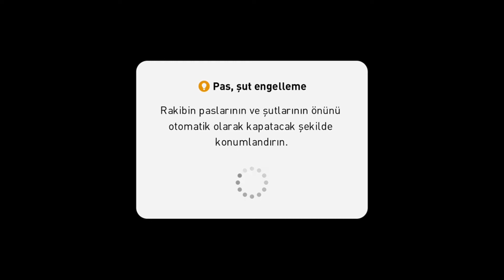Pes 2021 Mobile (first test) GamePlay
All games are played with Redmi Note 8 pro